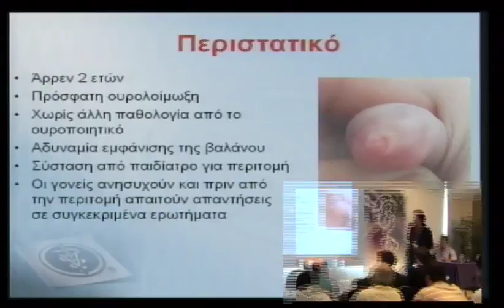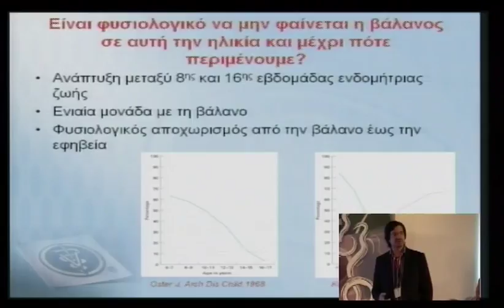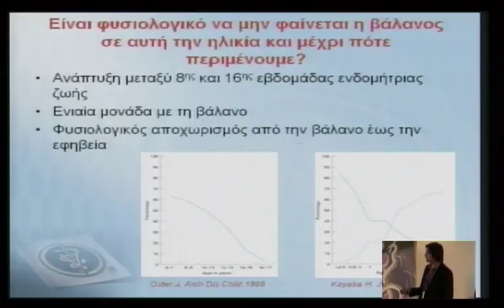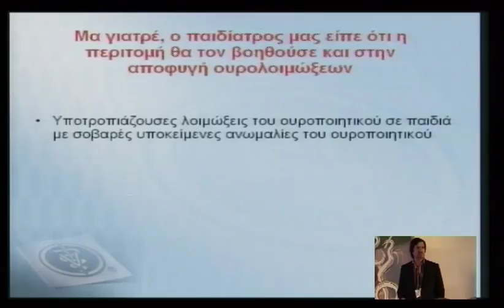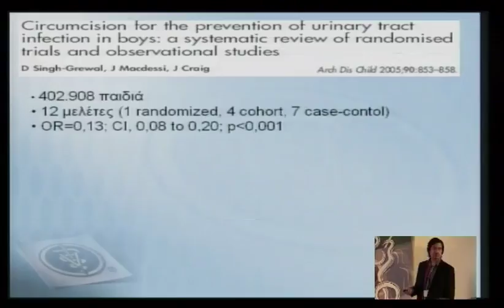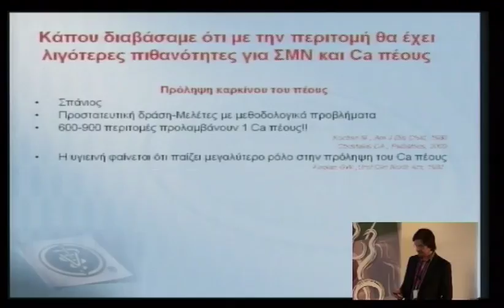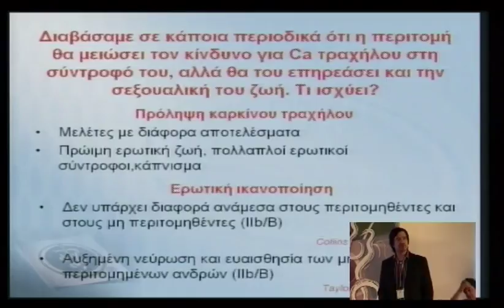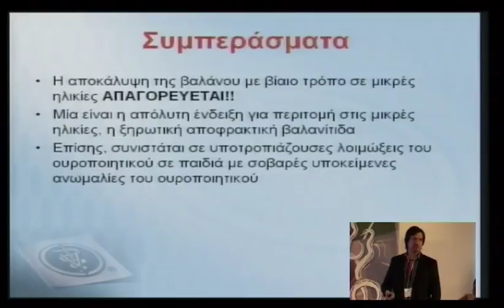4o diadr friday 6 1